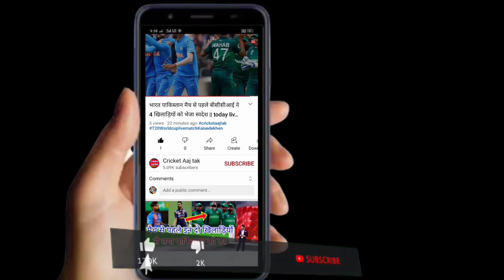साउथ अफ्रीका के साथ सीरीज हारने पर वर्ल्ड टेस्ट चैंपियनशिप से बाहर हुई टीम इंडिया। IND vs SA test..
team India world test championship final ranking breaking
world test championship 2022
world test championship 2022 list breaking
test match highlights today, India South Africa test match highlights || match highlights today
2022 WTC final India breaking news
world test championship final list India

India vs South Africa 3rd test match highlights today, India loss of 3rd test against South Africa

India South Africa 3rd test match highlights today
3rd test match India South Africa today highlights
test match highlights news today
cricket news Aaj Tak
Aaj Tak Cricket news

India South Africa test match cricket match aaj tak
latest Cricket news Cricket aaj ka
India loss of 3rd test match 3rd South Africa 7 wicket
Teesra test India loss of 7 wicket
today test match India loss of 7 wicket
India loss of 3rd test match against South Africa breaking update
India South Africa 3rd test match breaking news today
cricket update today
cricket breaking news Aaj Tak
sports Tak live cricket
sports Tak live
live news on Aaj Tak
India loss of 3rd test match against South Africa 7 wicket
India loss of 3rd test match 7 wicket against South Africa

South Africa world test championship point table rank
Australia WTC final point table rank
today World championship point table ranking
ICC WC point table ranking
South Africa ne jita Teesra test
India winner of 3rd test match against South Africa
South Africa win of 3rd test match against India
South Africa win of Teesra test match against India 7 wicket
India South Africa live test match today breaking news
Bharat South Africa test match
India South Africa Teesra test match
India South Africa today test match day 4

after India South Africa test match WTC point table rank
ranking after India South Africa test match
WTC point table ranking list India South Africa test match
Virat Kohli very sad of 3rd empires
India South Africa test match day 4 today

ICC World test championship 2022 India ranks
IND vs SA live test match today
IND vs SA test match series
India banaam South Africa test match today Star sport
match kitne baje se shuru hoga
test match kitne baje se hai
India South Africa test match kitne baje se hai
today test match breaking news India South Africa
test match series India banaam South Africa
live test match India South Africa
India South Africa Teesra test

India banaam South Africa after match WTC point table breaking update
world test championship point table news
WC point table breaking news
India loss of 3rd test match today
today test match India South Africa
Rishabh pant batting today test match India South Africa
India South Africa Teesra test match aaj
Aaj Ka Match highlights today
India South Africa 3rd test match Rishabh pant batting highlights
India South Africa day 3 highlights
day3 India South Africa test match highlights

India South Africa 3rd test match WTC point table news
India South Africa 3rd test match day 3 today live

team India playing 11 against South Africa 3rd test match:-👇👇👇
Lokesh Rahul, mayank agrawal, cheteshwar pujara, Virat Kohli, ajinkya rahane, Rishabh pant, ravichandran  Ashwin,Mohammed shami, shardul thakur, jasprit bumrah, Umesh Yadav